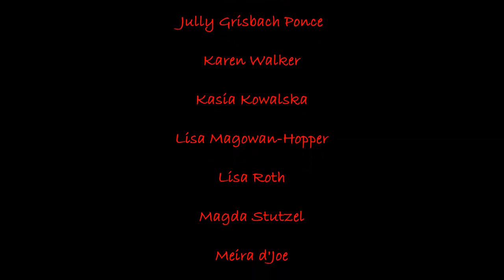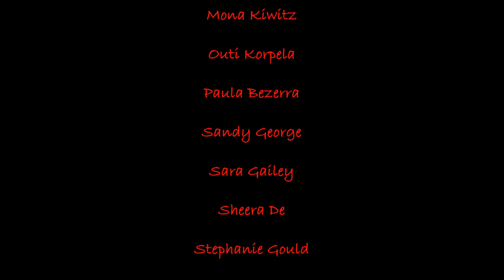Happy Birthday, Rocking Queen!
Tatiana made for me on my 50th. :) Thank you so much.
So beautiful. I'm uploading so I can have it forever.